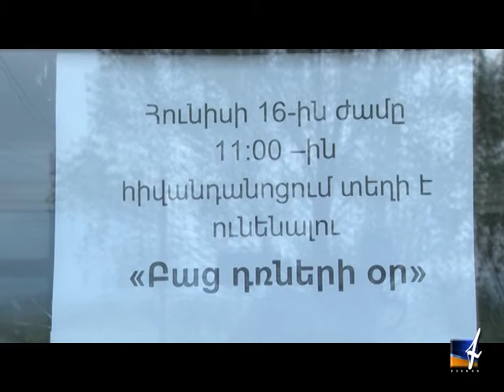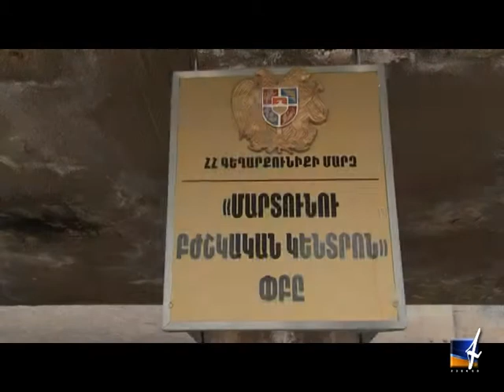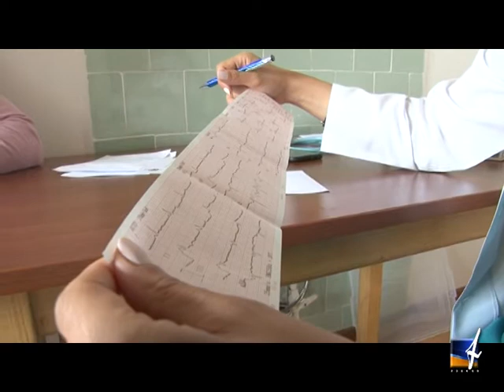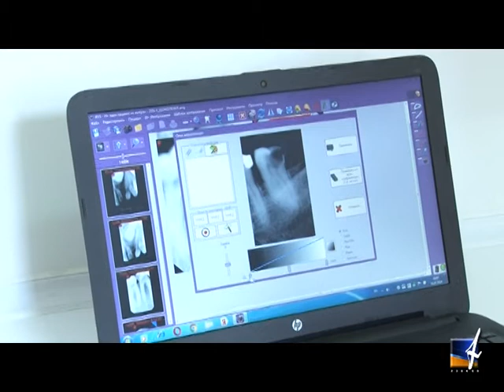«Բժիշկների միավորում» բարեգործական ՀԿ այցը՝ Գեղարքունիք